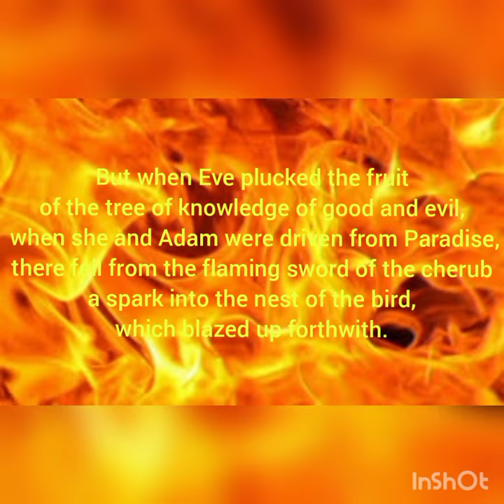The Phoenix Bird by Hans Christian Andersen